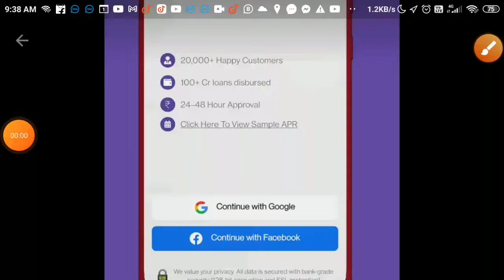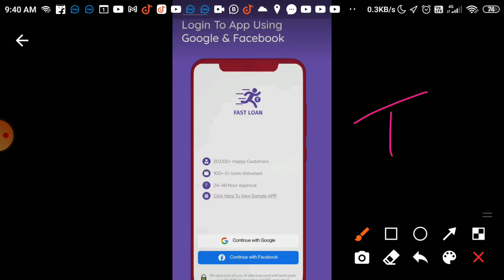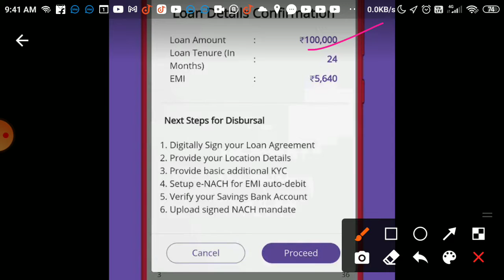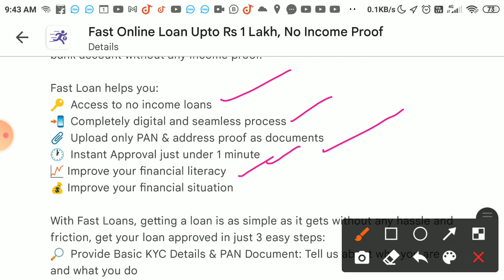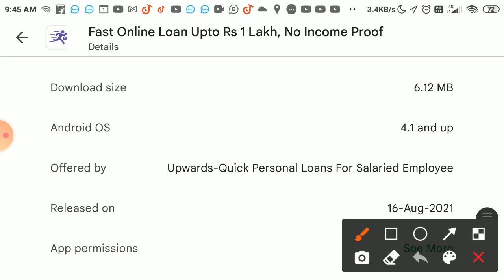Fast Online Loan Upto Rs 1 Lakh, No Income Proof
Queries Solved :-
ghar baithe loan kaise le sakte hain
ghar baithe loan kaise len
cashbean loan
fast loan cash
true balance loan
m pocket se kaise loan le
loan app fast approval tamil
phone pay personal loan
instant loan app without income proof
ghar baithe loan lene ka aasan tarika
ghar baithe loan kaise paye
ghar baithe loan paye
ghar baithe loan kaise lete hain
ghar baithe loan kaise liya jata hai
ghar baithe loan 5 lakh
ghar baithe loan chahiye
urgent loan
urgent loan new song
loan kaise le mobile se only aadhar card
loan kaise le dhani app se
loan kaise le mobile se 20000
loan kaise le business ke liye
loan kaise le phone se
loan kaise le paytm se
mobile se loan kaise milta hai
mobile se loan kaise lenge
mobile se loan lene ke liye kya karna padega
new loan app malayalam
new loan app 2022 today live proof
new loan app tamil
new loan app 2022 today malayalam
how to get instant personal loan for students
how to get instant personal loan online in tamil
how to get instant personal loan online in telugu
how to get instant personal loan without documents
how to get instant personal loan for self employed
how to get instant loan online in telugu
how to get instant loan with low credit score
how to get online loan without pan card in tamil
how to get online loan for students
how to get online loan with low cibil score
how to get online loan without pan card in telugu
online loan apply aadhar card
online loan app for students
online loan app kannada
aadhar card se loan app
aadhar card loan tamil
aadhar card loan apply
aadhar card loan telugu
aadhar card loan online
aadhar card